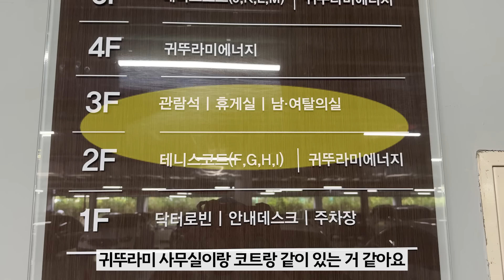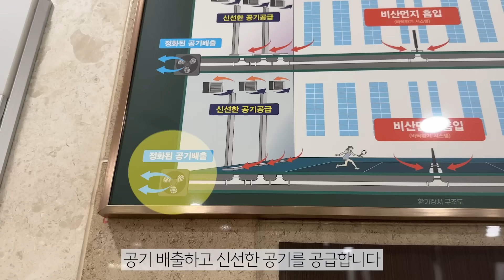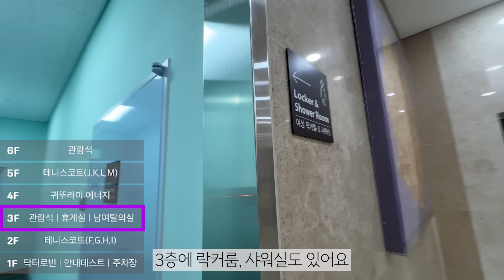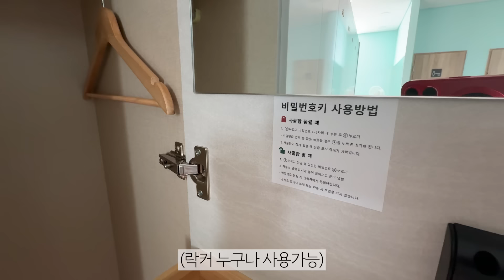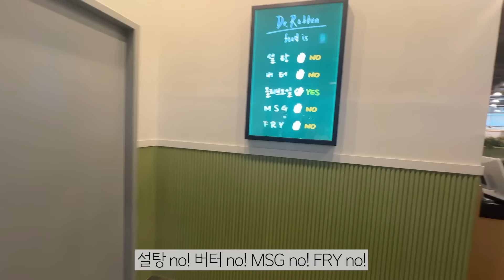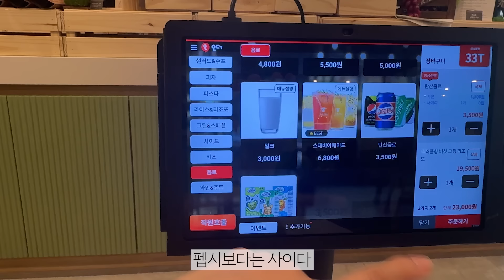에어컨 빵빵! 국내 1티어 테니스코트 소개/ 귀뚜라미테니스장 / 실내테니스코트 / 테린이 / 테니스기초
국내 1티어 코트 어디일까요!?
당연 서울에 있는 귀뚜라미 테니스장 아닐까요!?
무려 귀뚜라미 회장님이 지은 365일 냉난방 빵빵한 귀뚜라미 테니스장!
1층 주차장부터 8개 실내코트 6층 관람석!
그리고 구관에 있는 실내코트! 실외코트!
내부에 있는 귀뚜라미 맛집까지 제가 탈탈 털어왔습니다~
구경하러 가보시죠~